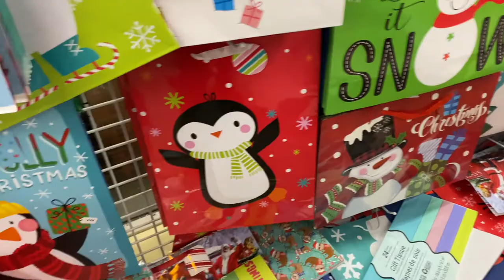VLOGMAS EPISODE 7 | NEW HAIR, HOOKAH + DINNER. LAST MIN SHOPPING + FREE LANCING | NASIA G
So what is up you guys 🎄
Another vlogmas episode is here and I’m sorry I’m advance for the choppiness, it’s getting rough out here but I hope you enjoy ✨

RECENT VIDEOS 💕